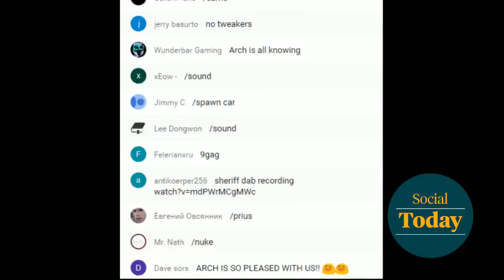Social Today: Pikante ontgroening in Siberië - Z TODAY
U vond de ontgroeningen in de Nederlandse studentensteden soms al ver gaan. In Rusland gaat het nog een tikkeltje verder. Het zorgde wel voor heel wat opheft op sociale media.